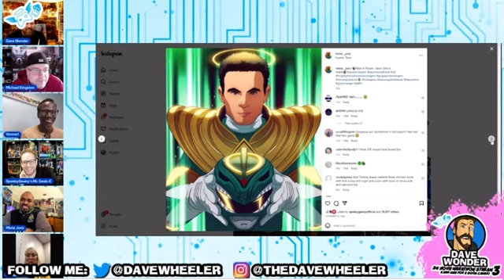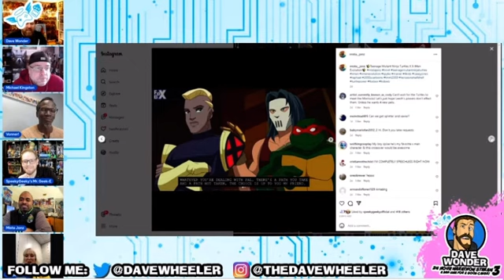Dave Wonder Live Stream with Some Super Talented Individuals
Chatting with Renae Jacobs (April O'Neil),Townsend Coleman (Michelangelo, The Tick) David Vonner, and a bunch of other super talented individuals on the  @DaveWonder  live stream